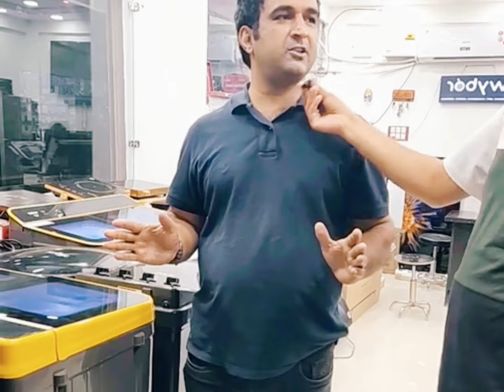Sale At United Media Electronic at Noorbagh Chowk